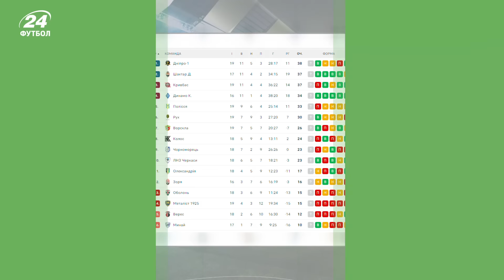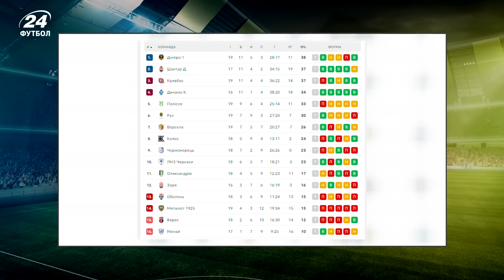Ганебний вчинок КРИСЬКІВА? / Контрольований хаос Пушича проти силового КРИВБАСА - 19 тур УПЛ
У центральному матчі 19-го туру  донецький Шахтар розгромного переграв Кривбас (5:2), але найбільш пам’ятним став не рахунок зустрічі, а епізоду на 22-ій хвилині поєдинку, коли Дмитро Криськів розіграв штрафний без свистка арбітра, що призвело до голу у ворота Кривбаса. У цей момент Дібанго та інші гравці криворізького клубу співчували Зубкову, який корчився від болю на газоні Львів-Арени. Попри скандал, претензій у Юрія Вернидуба до дій бригади арбітрів чи гравців Шахтаря не виникло.

До вашої уваги огляд поєдинків 19-го туру УПЛ. Частина 2

00:07 - Початок
00:27 - Перемога Шахтаря у матчі лідерів проти Кривбаса
01:44 - Черговий неоднозначний гол Шахтаря після розіграшу штрафного
07:01 - Розбір матчу Шахтар - Кривбас
25:25 - Враження ведучого від персональної підтримки Бондаренка і Судакова на трибунах
22:02 - Помилка Бойка в матчі Полісся - ЛНЗ
26:50 - Будківський - геймчейнджер для Полісся?
29:50 - Розбір Матчу Дніпро-1 - Оболонь, заборонений лук Іващенка
38:01 - Турнірна таблиця УПЛ
38:20 – Прощання